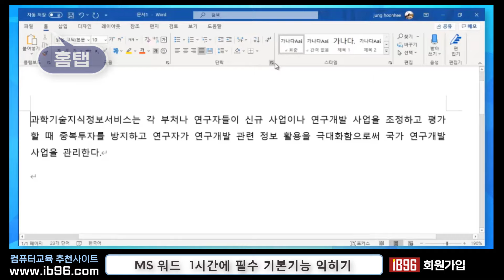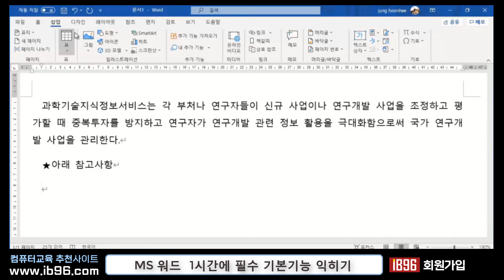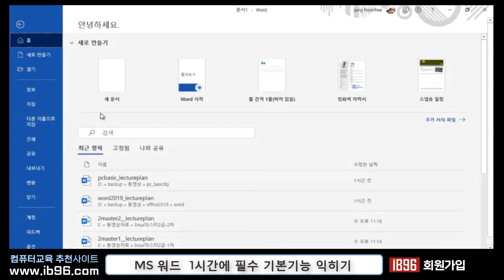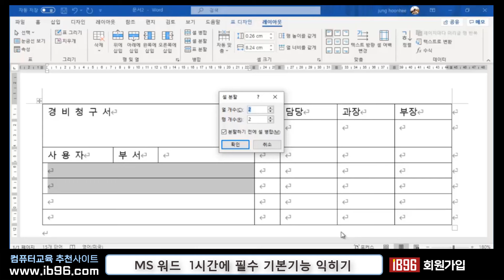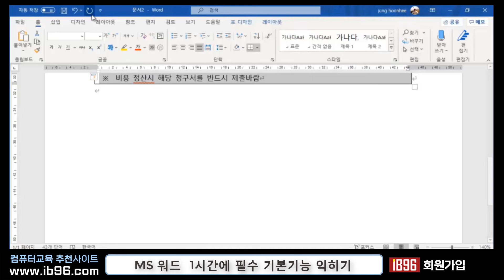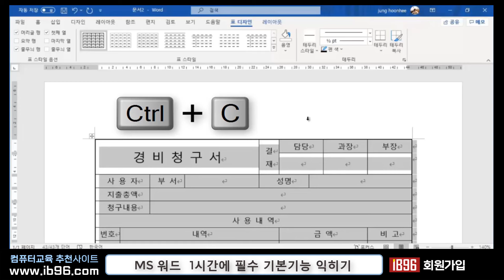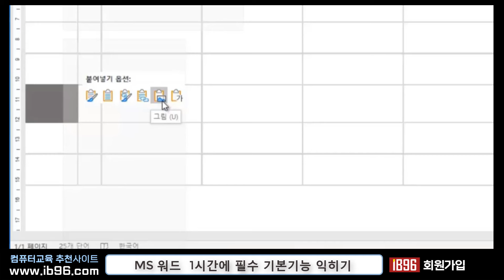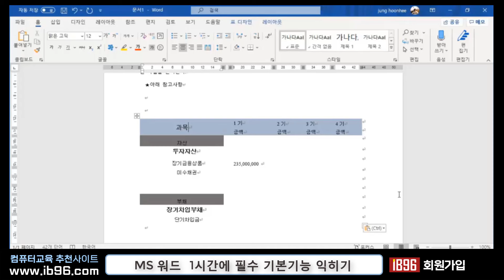컴퓨터 초보자도 1시간에 배우는 워드 기본 사용법 _ Microsoft Word Education.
감사합니다